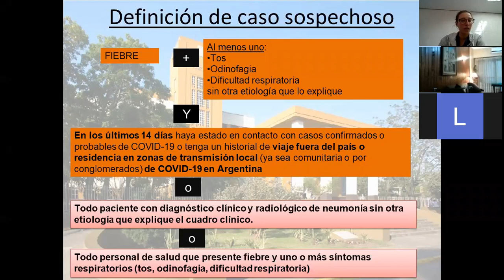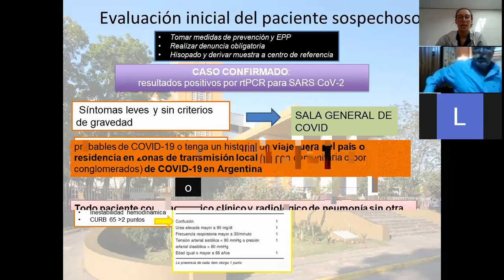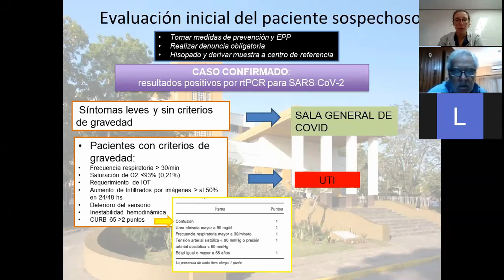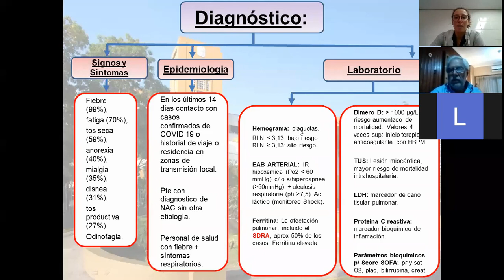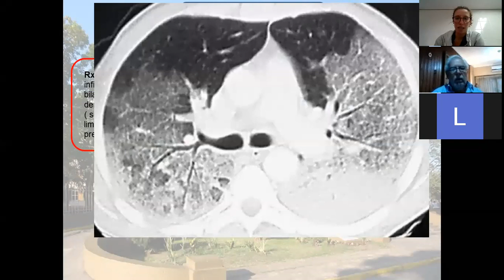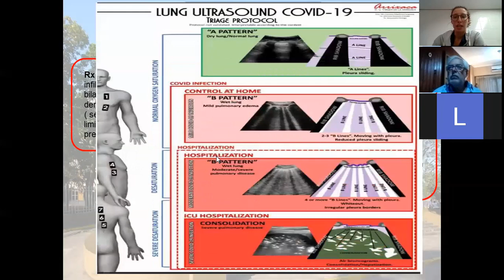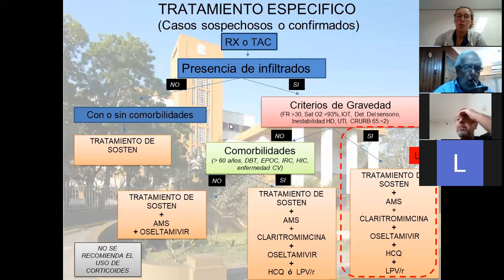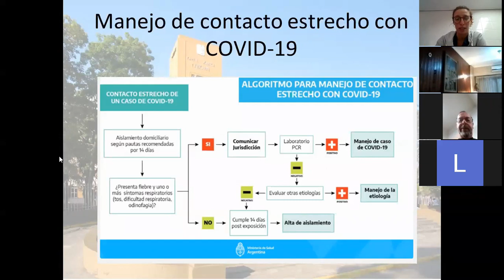Manejo inicial y abordaje terapéutico en pacientes con COVID19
Sistemática 07/04/2020 - Manejo inicial y abordaje terapéutico en pacientes con COVID19
Servicio de Cardiología - Htal Santojanni